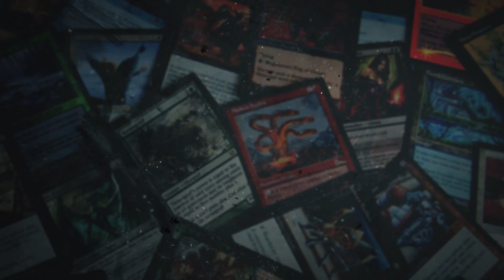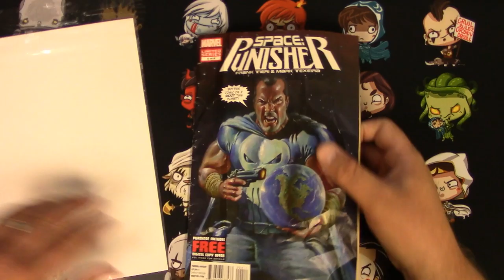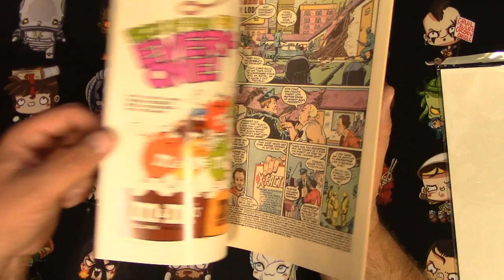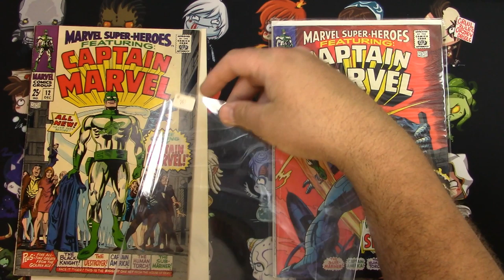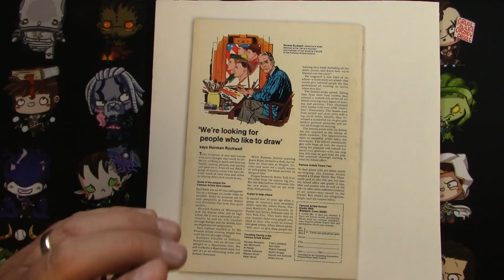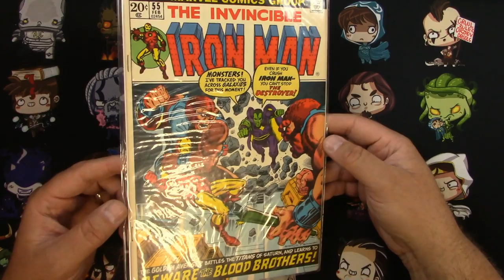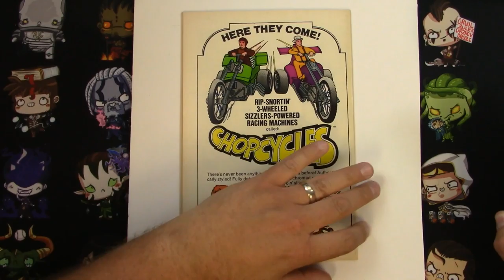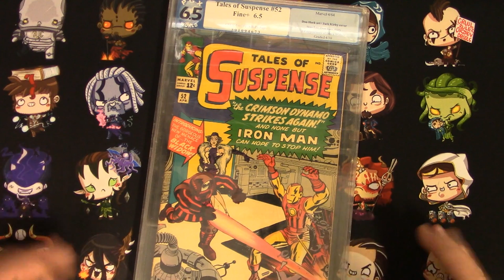Tragic's Comic Book Stash Ep. 1 Avengers Endgame edition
I'm also into comics!  Time to sell some Avengers: Endgame related books (and some others) that I picked up years ago.

Space Punisher #4

Avengers #54

Aquaman #35

Marvel Super Heroes #12

Marvel Super Heroes #13

Tales of Suspense #57

Tales of Suspense #52

Tragic: The Garnering is all about sorting through random lots of Magic: The Gathering cards from auctions and mining out the money MTG cards.

I sell some of the better stuff on eBay, along with random bulk. Here's a link to my eBay store.